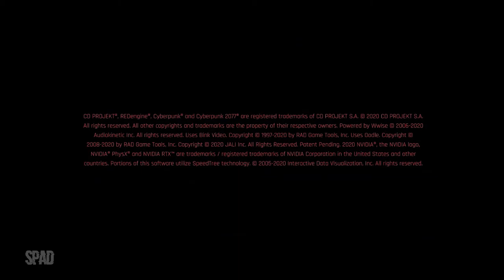CYBERPUNK 2077 (Corporativo)(Início de Gameplay em Português)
Cyberpunk 2077 é uma história de ação e aventura de mundo aberto ambientada em Night City, uma megalópole obcecada por poder, glamour e biomodificações. Você joga como V, um mercenário fora da lei atrás de um implante único que carrega a chave da imortalidade.

TÍTULO: Cyberpunk 2077
GÊNERO: RPG
DESENVOLVEDOR: CD PROJEKT RED
DISTRIBUIDORA: CD PROJEKT RED
DATA DE LANÇAMENTO: 9/dez/2020